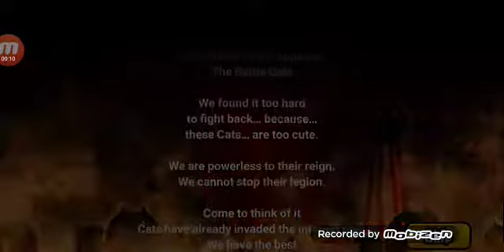Už jsem v jížní americe (the Battle Cats #9)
Nová episoda      (již brzy)